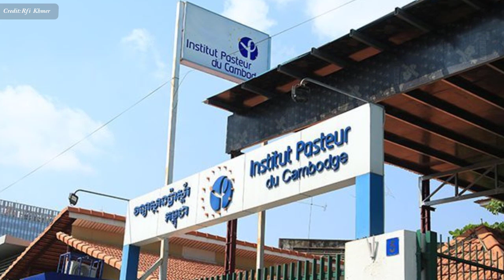ពេលសត្វឆ្កែខាំ ត្រូវធ្វើដូចម្តេច? , Dog Bites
In this video we want to show you about ពេលសត្វឆ្កែខាំ ត្រូវធ្វើដូចម្តេច? , Dog Bites  , SUCCESS REVEAL

តើ​ត្រូវ​ធ្វើ​ដូចម្តេច​ពេល​រង​របួស​ដោយ​សត្វ​ខាំ
ត្រូវ​លាង​របួស​ដោយ​ចាក់​ទឹក​បង្ហូរ​លាង​រយៈ​ពេល​១០​នាទី បន្ទាប់​មក​ដោយ​ទឹក​សាប៊ូ ១) និង​ដោយ​ថ្នាំ​សម្លាប់​មេរោគ (អាល់កុល ឬ​មេតាឌីន) បើ​មាន។
២) ត្រូវ​រួសរាន់​ទៅ​រក​ការ​ចាក់​ថ្នាំ​បង្ការ​ជំងឺ​ឆ្កែឆ្កួត ឧទាហរណ៍​នៅ​វិទ្យាសាស្ត្រ​ប៉ាស្ទ័រ
៣) ការ​ចាក់​ថ្នាំ​បង្ការ​ត្រូវ​ចាក់​ចំនួន​បួន​លើក ៖ លើក​ដំបូង លើក​ទីពី​នៅ​​​បី​ថ្ងៃ​ក្រោយ ៤) លើក​ទី​បី នៅ​៧​ថ្ងៃ​ក្រោយ និង​លើក​ទី​បួន ជា​លើក​ចុងក្រោយ នៅ​២៨​ថ្ងៃ​ក្រោយ៕

✮✮✮✮✮ Enjoy!

✡ ABOUT US ✡
.: Why We create SUCCESS REVEAL channel :.
1. To inspire, Motivate, create new entrepreneur
2. Share Business knowledge, Entrepreneurship, Success
3. Free Business Education Online